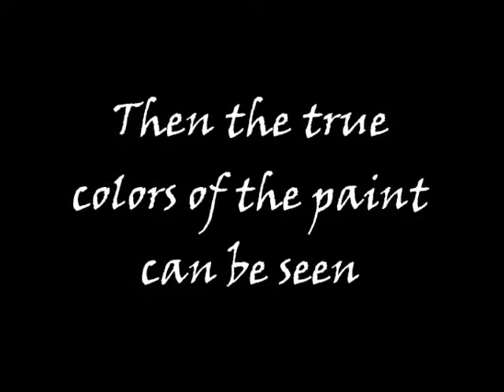Holdman Studios Light Fixture Sample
This is a piece we are working on in the shop, painted by Cameron Oscarson for a chandelier sample.  Hopefully we get the job because it could be very impressive.  The sample took three hours to paint and then was fired in our kiln.